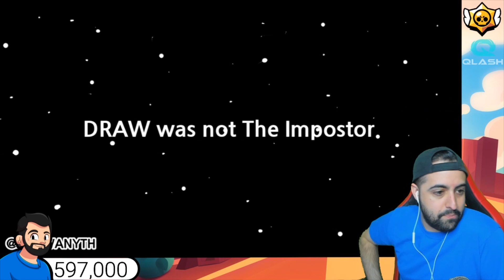AMONG US ANIMATION #3 | Reaccionando a LAS MEJORES ANIMACIONES de Among Us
VÍDEOS RECOMENDADOS

ELRUBIUS, AURON PLAY, IBAI, WILLYREX en AMONG US ANIMATION #2. En este vídeo vamos a ir al canal de Draw Anything y vamos a reaccionar a la primera animación de Among Us, un juego que se ha hecho viral y la verdad que me parece muy divertido. El rubius, Auron Play, Willyrex y Ibai grandes youtubers están jugando a este juego y Hornstromp ha hecho las primeras animaciones, impresionante!

♦♦♦VIDEOTUTORIALES♦♦♦